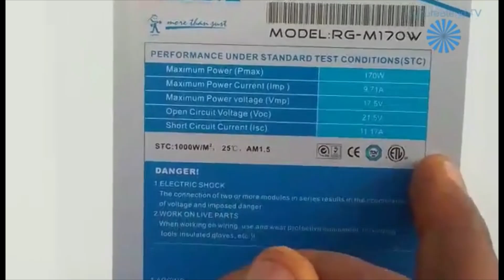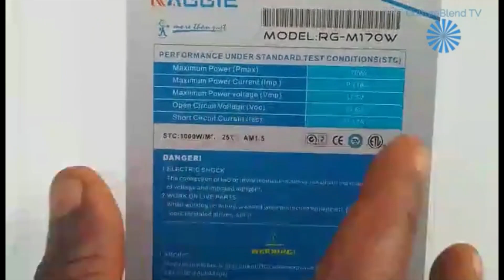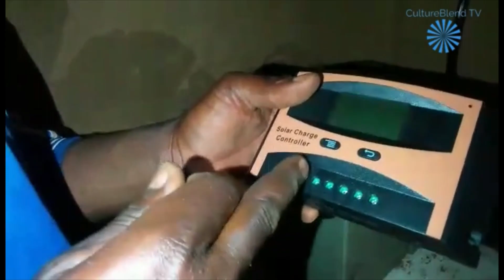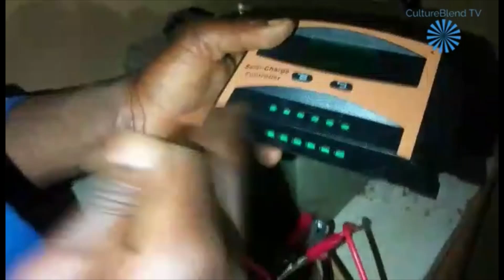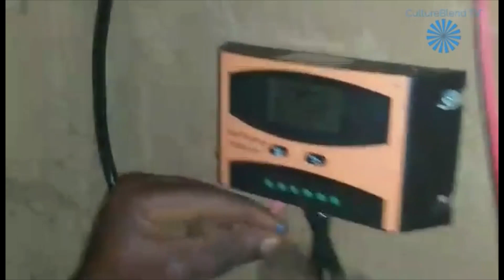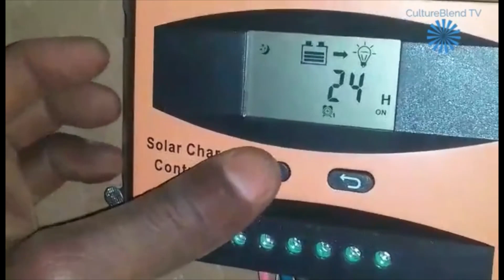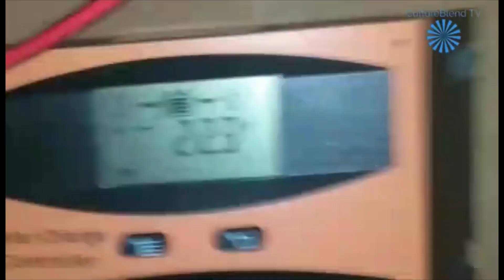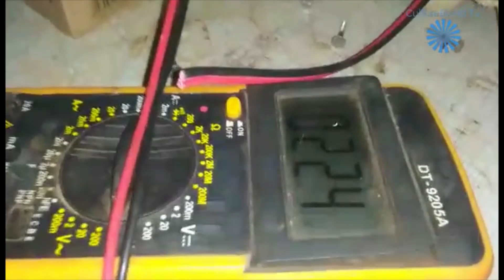The Solar Energy Technology use in Nkambe Cameroon (Episodes 1 : Providers perspective)